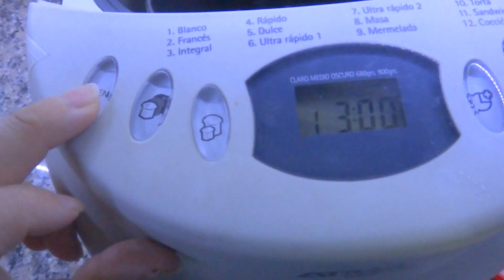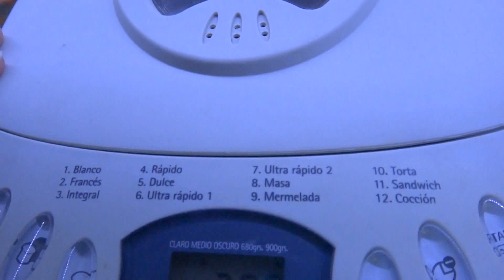MERMELADA DE CIRUELAS-DATILES Y ARANDANOS EN PANIFICADORA ATMA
Mermelada de Ciruelas ,Datiles y Arandanos:
-Se remojan los datiles sin carozo con los orejones de ciruela hasta que se hinchen (yo los deje toda la noche) se inorpora a la maquina con el agua y todo, luego se agregan los arándanos y
1/2 Kilo de azucar.
Se pone el programa de la panificadora de MERMELADAS  cuando termina se debe prosesar con minipimer para que se haga un puré.
Y se vuelve a colocar en marcha en la panificadora nuevamente hasta que termine .
Ir probando hasta que espese.